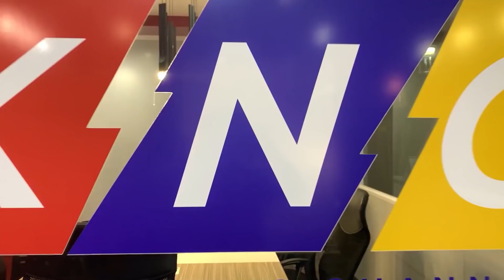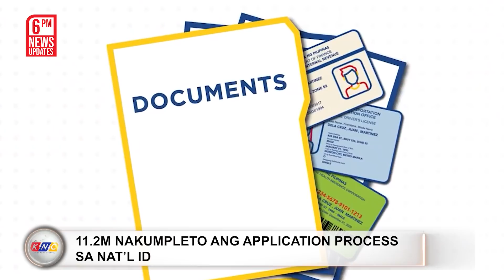Na-Miss ang Pamilya, NPA Sumuko | Kidlat News Update (October 13, 2021 6PM)